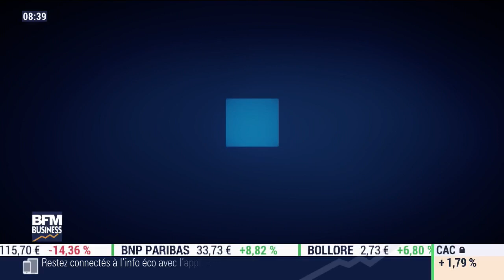PGE Saison: comment préparer au mieux son dossier de demande de prêt ?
PGE Saison: comment préparer au mieux son dossier de demande de prêt ? Réponse avec Lorraine Goumot dans notre chronique "BFM Business avec vous"